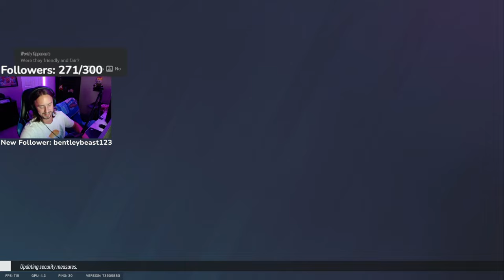Are Hibana And Echo Still S Tier?